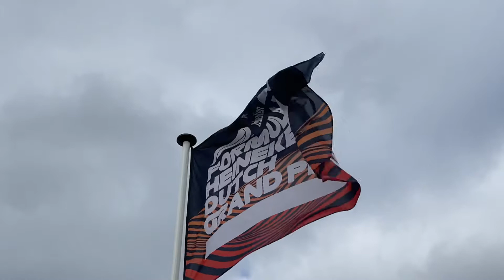F1 GP ZANDVOORT (Netherlands) 2021 (After Movie)